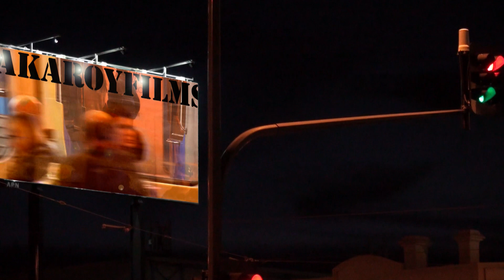Western Districts (( GOAL ))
A cracker, this ...